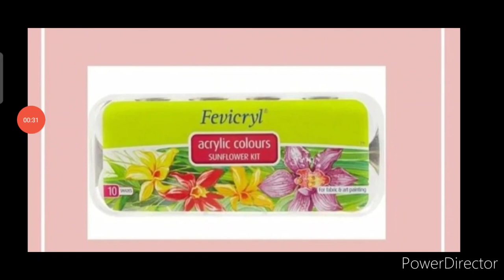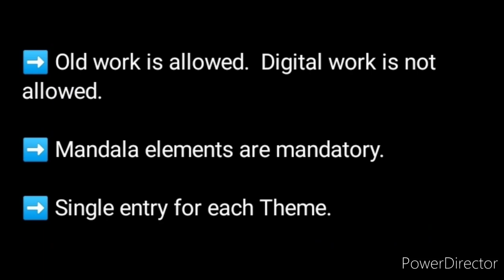Free Wow🥰Win Attractive Art Materials🏆🥇Free Online Art Competition 2022 Win Attractive Prizes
Post link

3 Best A4 size Drawing books set in affordable amount